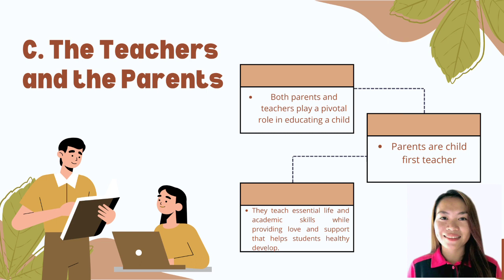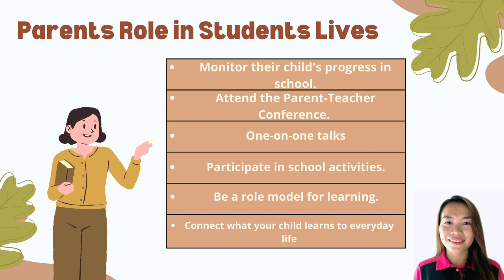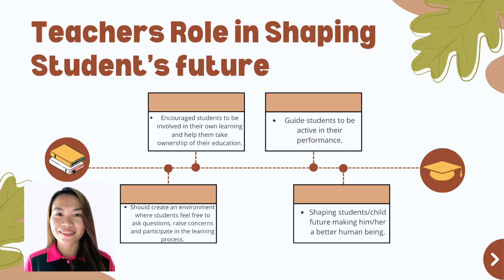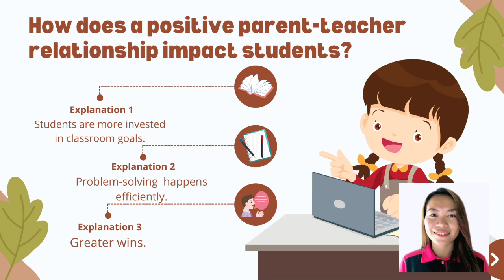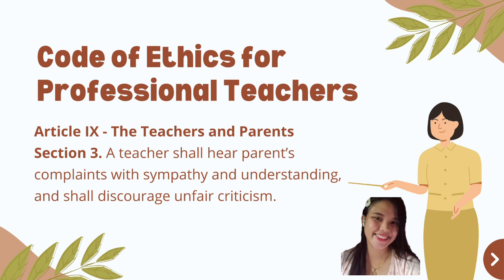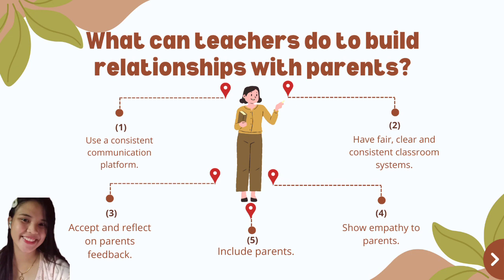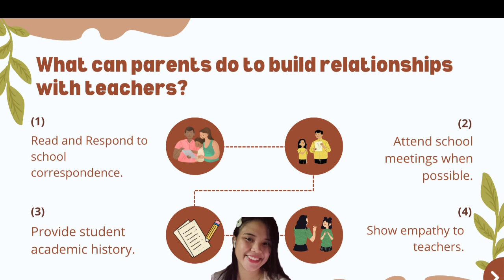The Teachers and the Parents